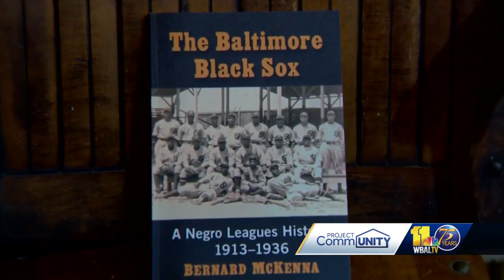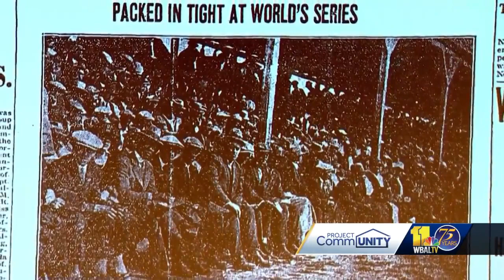Trail exhibits to honor Baltimore Black Sox history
Exhibits along a trail in Baltimore will honor the city's Black baseball history, one that brought people together. The Parks and People Foundation, a nonprofit in Baltimore, creates green spaces and playgrounds all across the city. Now, the group is preparing to take on its biggest challenge yet. An 11-mile stretch of land that's underdeveloped from Port Covington to Westport, to Cherry Hill to Middle Branch, is full of possibility. It's also the target for Parks and People, which seeks to honor the century-old history of the Baltimore Black Sox and Negro League Baseball through a hike-and-bike trail with exhibits.